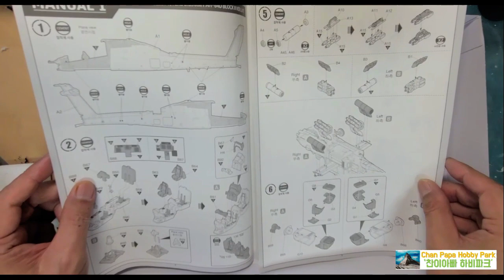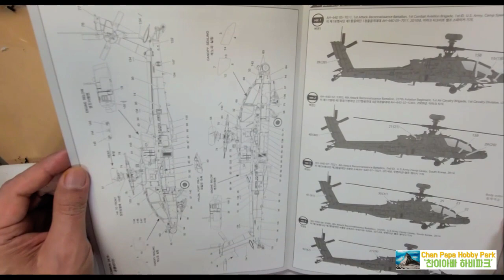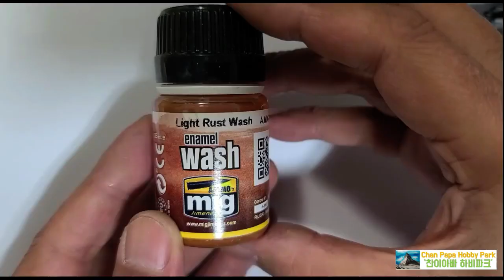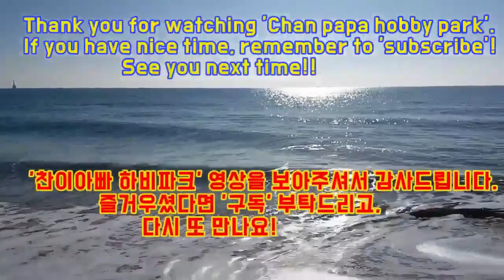Full Building U.S.ARMY AH-64D BLOCK II VER.LATE (Academy 1/72) Aero Model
ull Building U.S.ARMY AH-64D BLOCK II VER.LATE Aero Model

'AH-64D 05-7011, 1st Attack Reconnaissance Batallion, 1st Combat Aviation Brigade,
 1st ID, U.S. Army, Camp Speicher, Tikrit, Iraq, 2010' version

4가지 버전으로 재현 가능한데
 1st ID, U.S. Army, Camp Speicher, Tikrit, Iraq, 2010.' 버전 으로
선택해서 제작해봤습니다.